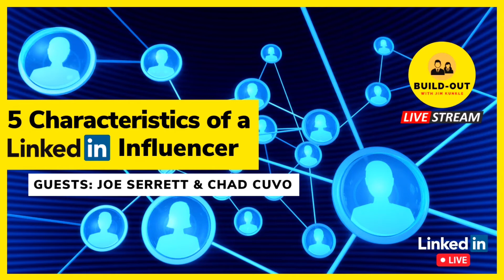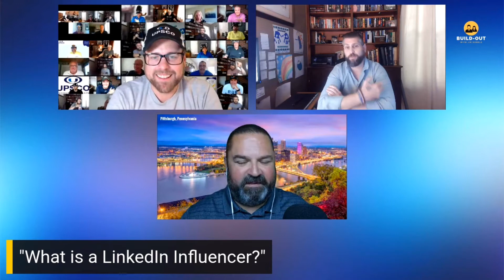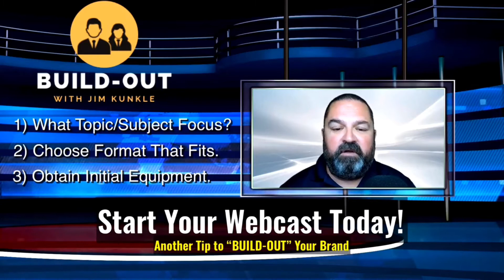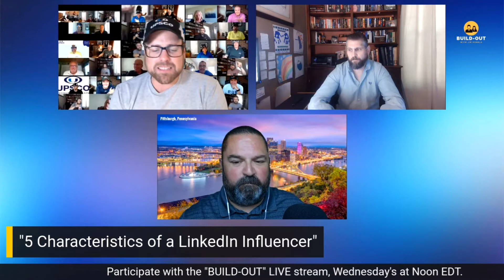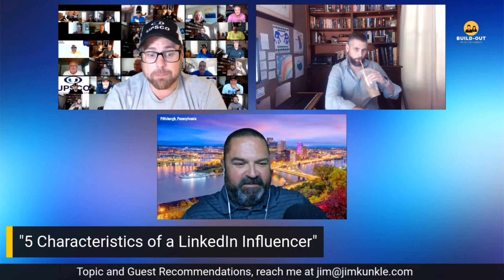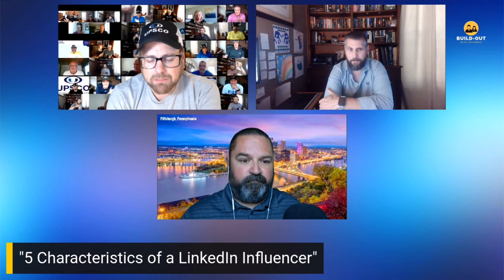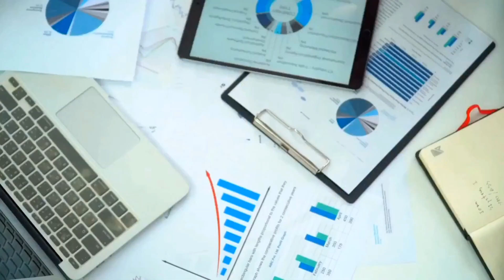BUILD-OUT with Jim Kunkle LIVE Stream (LinkedIn): 5 Characteristics of a LinkedIn Influencer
LinkedIn LIVE stream, recorded Wednesday, June 16th 2021.

Stream Time Stamps
00:00 "5 Characteristics of a LinkedIn Influencer"
01:20 Introduction, Chad Cuvo & Joe Serrett
02:10 "Connections For Life" Webcast
11:15 What is a LinkedIn Influencer?
24:14 "Start Your Webcast Today" (BUILD-OUT Tip)
26:30 5 Characteristics of a LinkedIn Influencer
46:51 Next stream guest "Hiedi Brooks, VCP Sales"
47:35 Closing thoughts